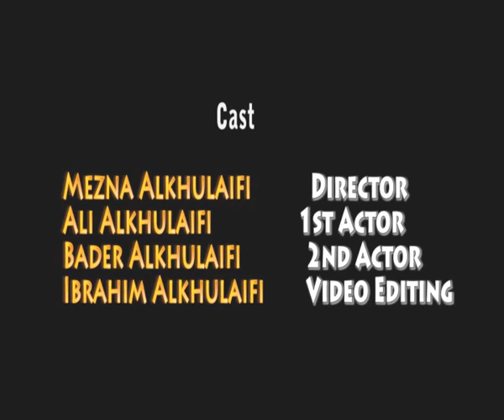Fun Yeast Experiment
This is an experiment was done to know how Yeast react to different liquids and which produce the most carbon dioxide.